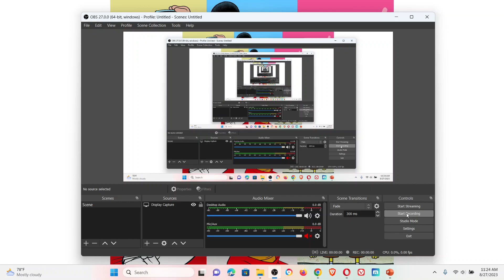New Channel Icon and Username for the rest of 2023 until 2024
This is the channel icon I will be using until 2024 so I can begin a new era on my channel. I added my favorite classic cartoon characters to my icon.